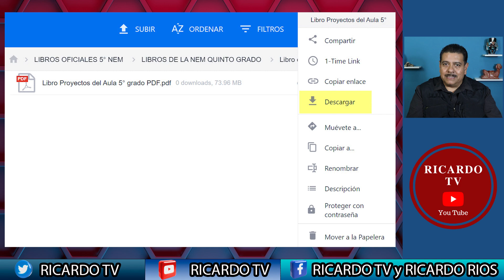Descarga en formato PDF los Libros de 5° de la NEM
Descarga de manera directa y rápida los libros de quinto grado del ciclo escolar 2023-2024, recuerda darle like al video y compartirlo por favor.